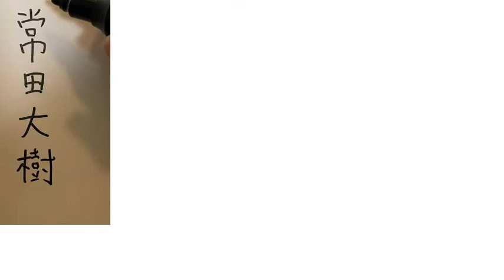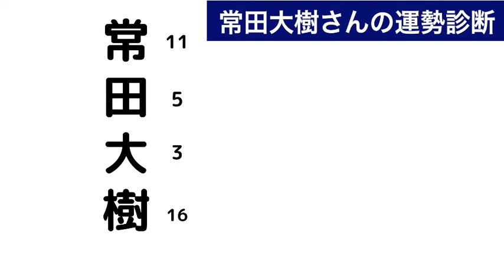【King Gnu】常田大樹さんの性格と運勢を占ってみた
今回はKing Gnuの常田大樹さんの性格と運勢を占ってみました。